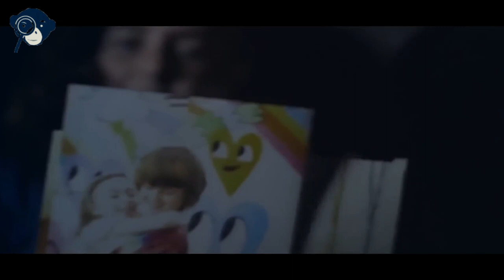They discovered immortality and fountain of youth in a cave.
MOVIE-Time Trap